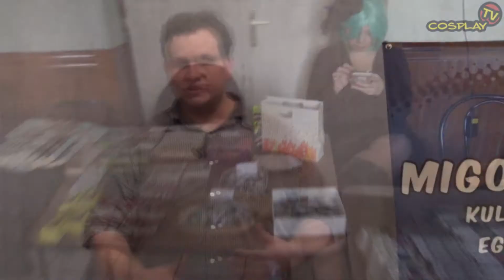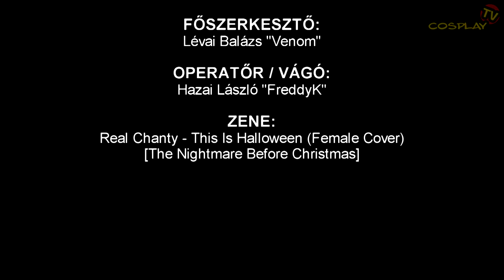CosplayTV - MILLOWEEN 2014 (MISKOLC) - MUSIC VIDEO